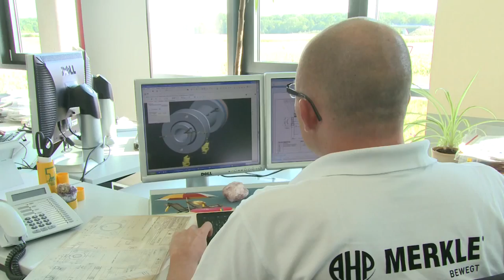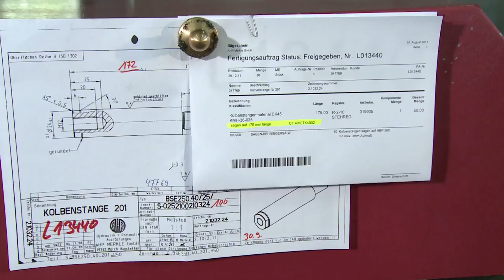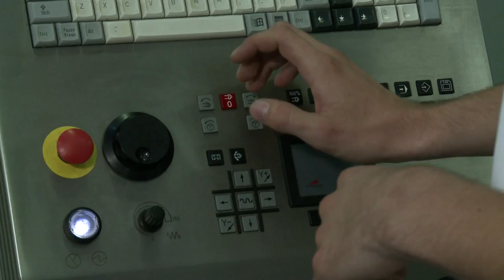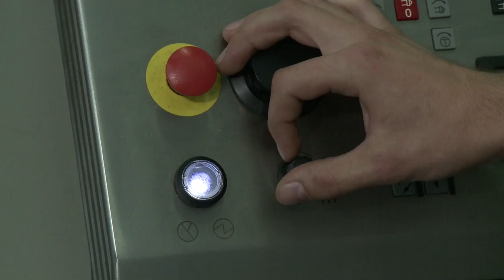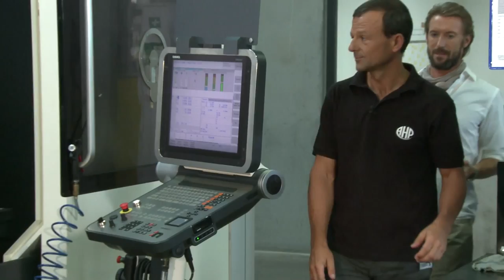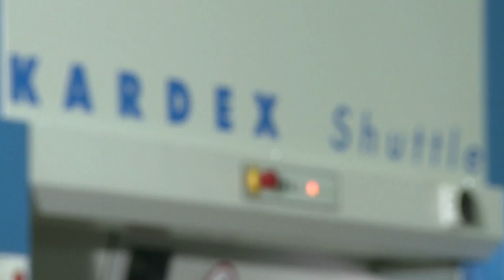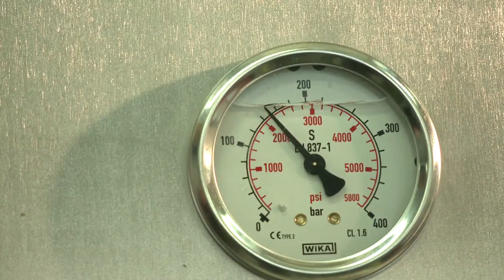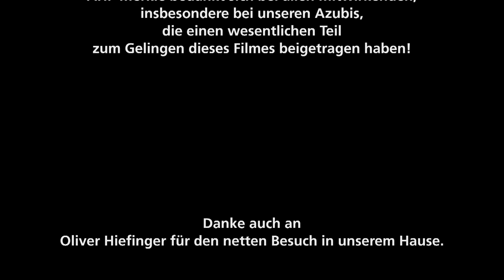AHP Merkle Movie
Seit 1973 entwickelt, konstruiert und fertigt AHP Merkle hochwertige Hydraulikzylinder für Kunden auf der ganzen Welt. Hier erfahren Sie, was Hydraulikzylinder sind und erhalten exklusive Einblicke in die AHP Merkle Welt.